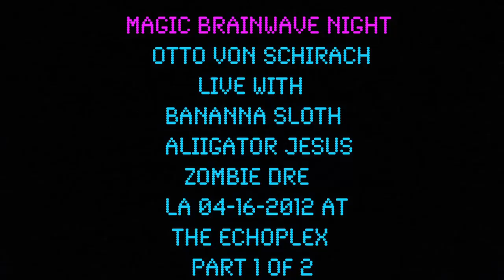Otto Von Schirach Live w Bananna Sloth Alligator jesus Zombie Dre LA in 4 16 2012 echoplex part 1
Band MAgic is :
Bananna Sloth, Alligator Jesus, Zombie Dre,

Dance Crew LA is
Baseck
Lux Xzymhr
Scara Darling
Felix Herrera

Lighting:
 Ian Staer / CircuitSIX LLC"

Filmed By:
Reanna Taylor

April 16 2012 @ echoplex

OTTO von SCHIRACH